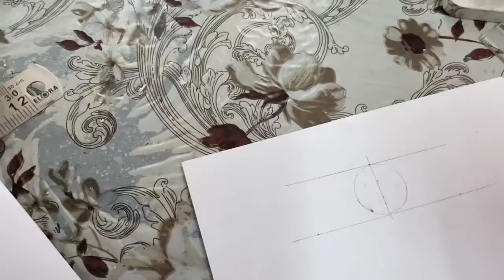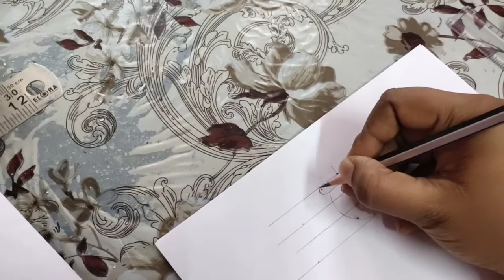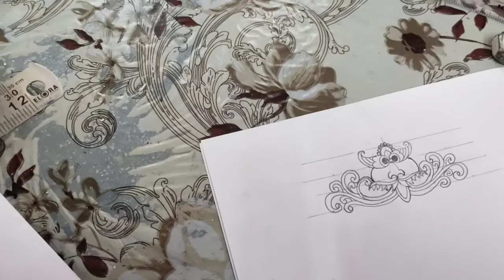Yazhi drawing - tanjore painting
Gold foil and tanjore materials
Kalaivani Traders